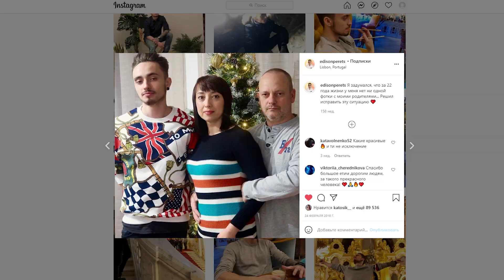Родители Эдисона!!!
Родители Эдисона!!! В этом видео вы увидите родителей Эдисона!